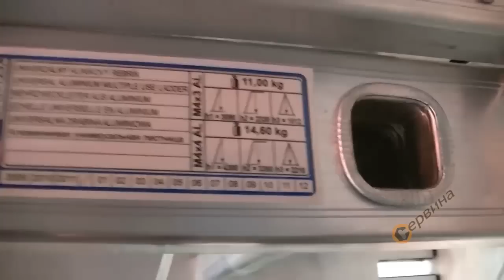Сгъваема алуминиева стълба - акробат 4 части Elkop M4x3AL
- Алуминиева сгъваема стълба - 4 части
- Подвижните части са свързани с механизъм, позволяващ различно позициониране на отделните части.
- Здрави стойки на краката
- 12бр. подсилени стъпала
- Произведени съгласно стандарт EN131